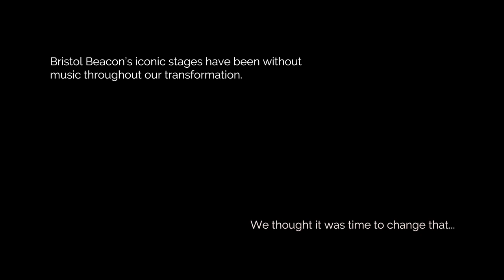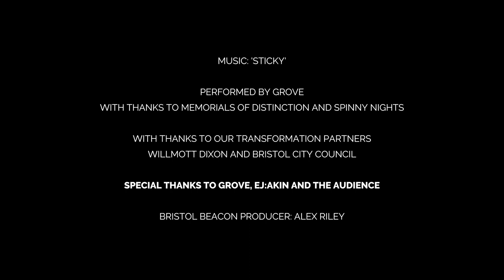Bristol Beacon presents Grove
We invited Grove on a site tour of our venue mid-transformation. This is what happened...

Step inside the construction site of our transforming venue with Grove and see the progress that's been made.

Credits
Filmed by Plimsoll Productions
Directed by Marsden Murison
Produced by Bristol Beacon & Alex Riley

Music - 'Sticky' performed by Grove. With thanks to Memorials of Distinction and Spinny Nights

With thanks to our transformation partners Bristol City Council and Willmott Dixon

Special thanks to Grove, EJ:Akin, Films at 59 and The Audience